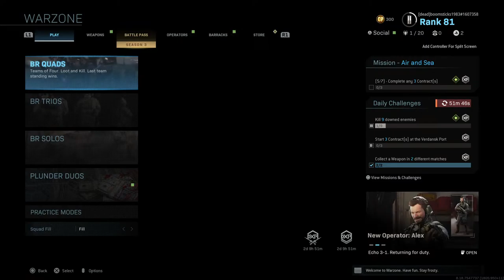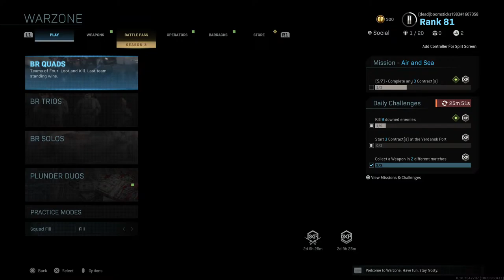CORONAVIRUS MUTATION WW3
Won't be putting much content up for a few months busy with life stuff